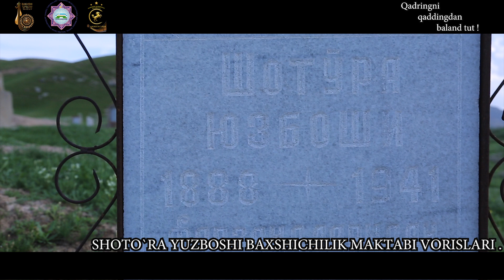Калламозор "Шотура юзбоши мактаби"